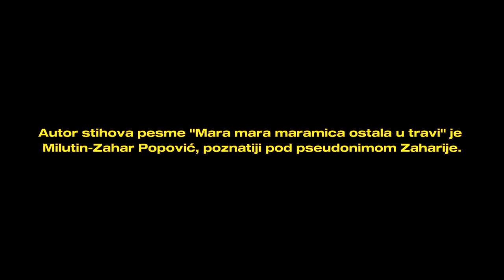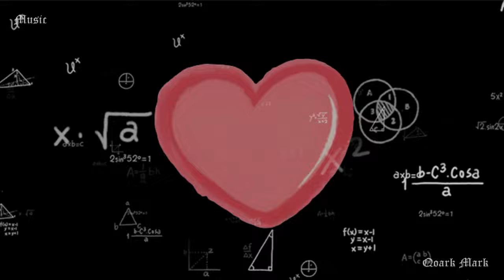Кога сношти отидов во градината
Tекст– Quark Mark
Музика – Quark Mark
Аранжман – Quark Mark
Видео - Quark Mark
Dozvoljeno puštanje radio stanicama, društvenim platformama, uz navod imena autora.

Autor stihova pesme "Mara mara maramica ostala u travi" je Milutin-Zahar Popović, poznatiji pod pseudonimom Zaharije.
Ја изгубив мојата марамка
Ајде драги, за младоста твоја
Да ја бараме вечерва двајцата
Мара, мара, марамица
Остана во тревата
И ние ќе се загубевме
Да не се прегрневме
Мара, мара, марамица
Остана во тревата
Се плашам, баба ќе ме праша
Ќерко моја, каде ти е марама?
Да ѝ кажам, не би верувала
Мислела би дека тебе ти ја дадов
Мара, мара, марамица
Остана во тревата
Мара, мара, марамица
Остана во тревата
Баба шие нова марамица
А јас повторно во градината
Ќе ја барам додека зора не осамне
Во твојот преграт, лукавецу мој
Припев:
Мара, мара, марамица
Остана во тревата
Мара, мара, марамица
Остана во тревата